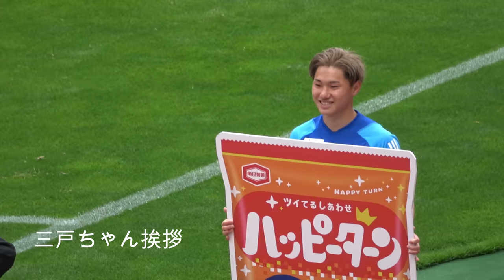アルビ現地観戦VS横浜Fマリノス(2023.5.14)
＠伊藤涼太郎